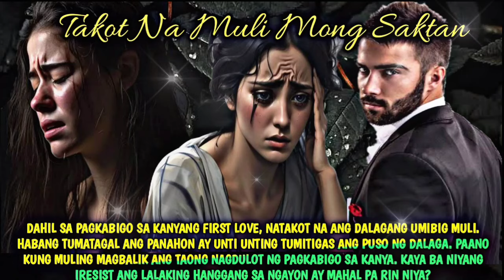PART 8 FINALE: TAKOT NA MULI MONG SAKTAN| SIMPLY MAMANG